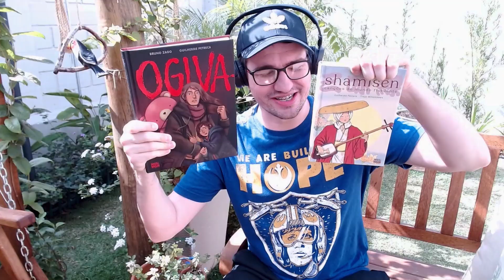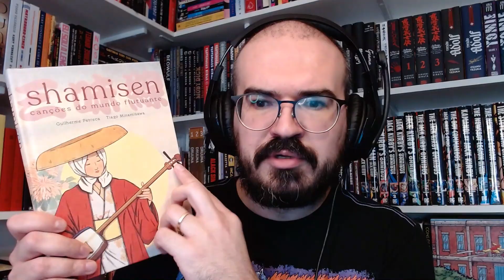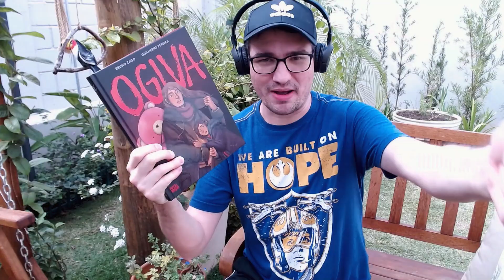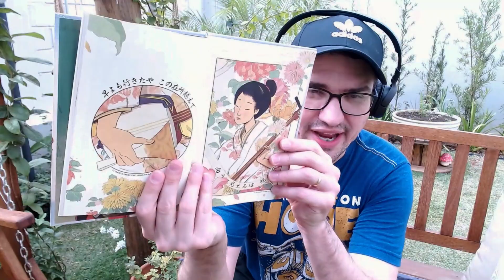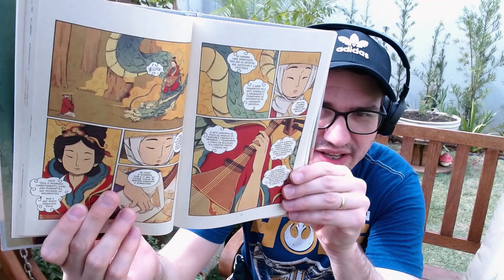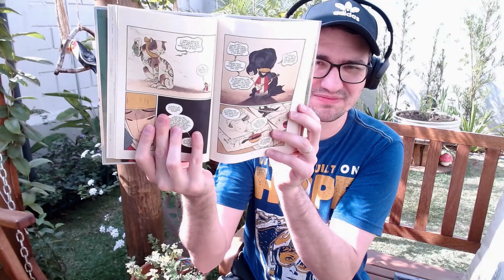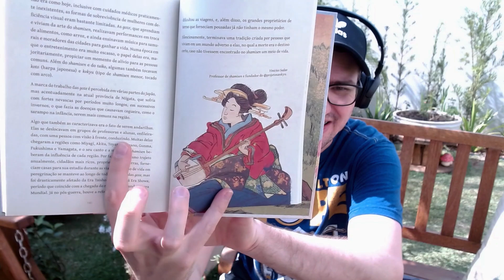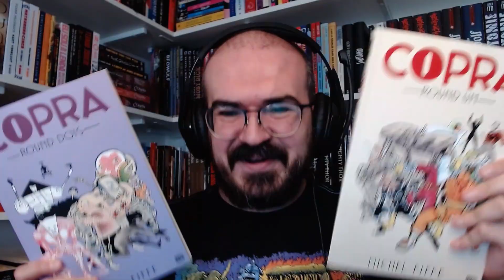Nosso mangá nacional: SHAMISEN! E quem paga o valor de página do artista? | Saga da Editora 78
⚡️ SHAMISEN: Canções do Mundo Flutuante

Seja bem-vindo a um universo onírico e etéreo em que realidade se encontra com mitologia na mais nova pré-venda da editora Pipoca & Nanquim, SHAMISEN: CANÇÕES DO MUNDO FLUTUANTE, da autoria de Guilherme Petreca (Ogiva, Ye) e do cineasta Tiago Minamisawa (Sangro).

Nesta obra filosófica e contemplativa acompanhamos a jornada de Haru, uma musicista cega de enorme talento, cujas belas canções são capazes de tocar o coração até mesmo do mais duro dos homens... ou deuses. Inspirada na personalidade de Haru Kobayashi, uma goze (mulheres cegas que viviam de apresentações musicais) que realmente existiu, a obra presta reverência a diversas formas de arte do Japão, com destaque para a música, numa história reflexiva sobre descoberta, vocação e dedicação.

SINOPSE DA OBRA:
A editora Pipoca & Nanquim orgulhosamente apresenta aos seus leitores mais uma publicação nacional de seu selo de obras originais, o novo trabalho do aclamado Guilherme Petreca, desenhista de OGIVA!

Desta vez, o artista se uniu ao diretor e roteirista cinematográfico Tiago Minamisawa para narrar o fabuloso conto Shamisen: Canções do Mundo Flutuante, inspirado na cultura japonesa.

Traçando paralelos com a realidade e inserindo elementos do folclore e da mitologia nipônica, a HQ narra a história de Haru, uma musicista cega que sobrevive por meio de suas canções e talento para tocar o shamisen, um instrumento de corda com uma história tão peculiar quanto sua melodia. A protagonista foi inspirada na artista Haru Kobayashi (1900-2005), consagrada com uma das mais influentes gozes, mulheres cegas que ganhavam a vida com apresentações musicais.

Com páginas ilustradas em um estilo influenciado pelo ukiyo-e e seu maior expoente, Katsushika Hokusai, a obra tem como objetivo ser uma leitura leve, prazerosa e reflexiva em tempos conturbados, e também apresentar ao público brasileiro aspectos históricos pouco comentados, mas que exercem forte influência na cultura oriental até os dias de hoje, como a tradicional música Min'yō.

A edição tem 164 páginas em papel pólen de alta gramatura, capa dura de papel linho com verniz localizado e lombada redonda. Conta ainda com uma galeria de extras com textos complementares de Vinicius Sadao, Gabriela Itocazo e Ed Canto, que aprofundam os principais temas apresentados no quadrinho.

Chegou nosso mangá nacional: SHAMISEN! Quem paga o valor de página do artista? | Saga da Editora 78